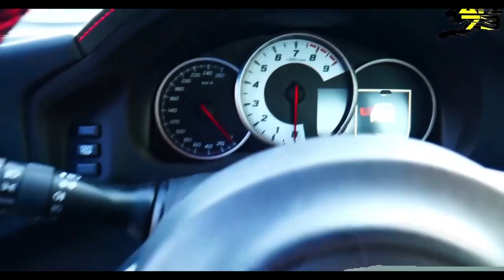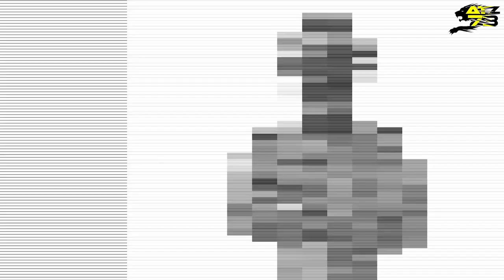LA GARA PIÙ BELLA DELLA MIA VITA!!! - FLAT OUT OR GET OUT ep.14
Ciao amici e benvenuti nell'attesissimo appuntamento del MUGELLO!
Sarà un maxi-episodio, vedrete sia gara 1 che gara 2 in questo video, dato che in quest'ultima non è successo praticamente nulla1!
Da queste due gare dipendono le sorti del campionato perciò... BUONA VISIONE!!!